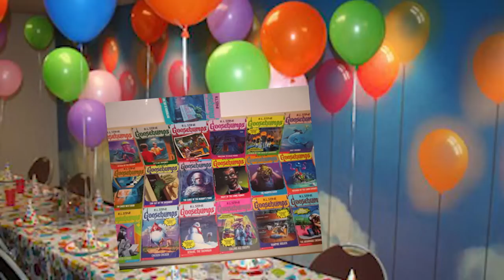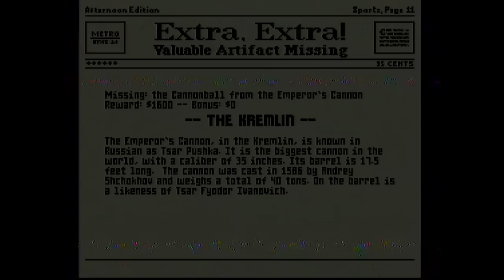JBSR - Mario is Missing Review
**STICK AROUND UNTIL THE VERY END**

Today I take a look at the best game I ever got for my birthday. Oh wait. The worst game I ever got for my birthday. MAYBE!

And of course check out for more of my stuff!